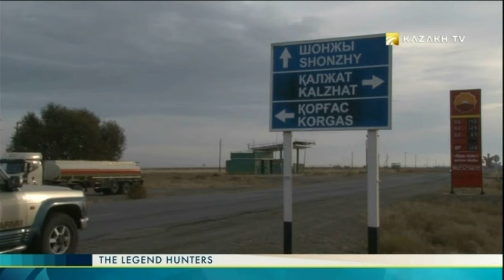The Legend Hunters №7 (09.01.2017) - Kazakh TV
Today in the program:

The Ketmen ridge legends. “The Legend Hunters” go to the Uyghur district of Almaty region to know the mysteries of the Ketmen ridge. They are going to meet with a wolf family. The grey predators do not seem that strange at close range.